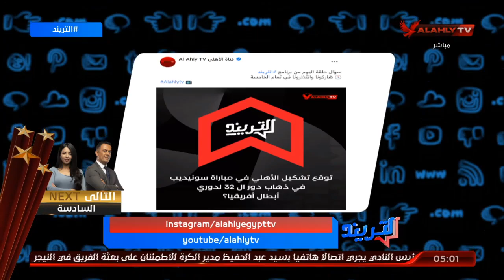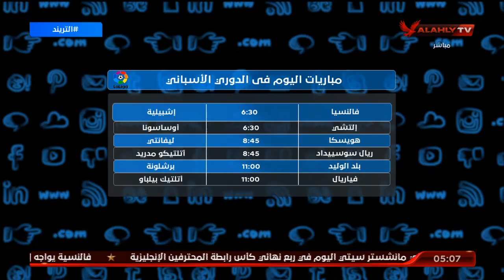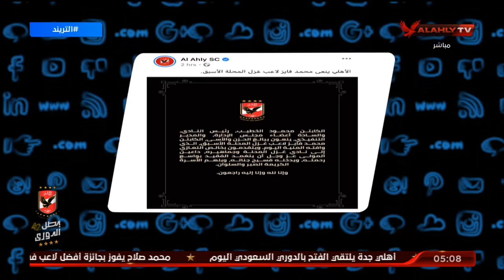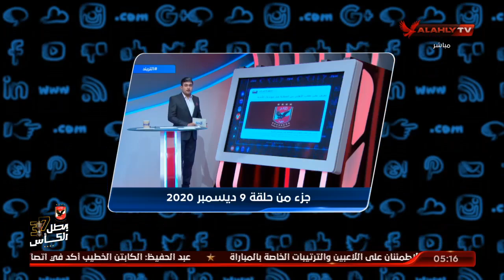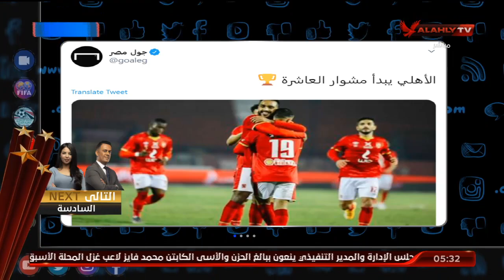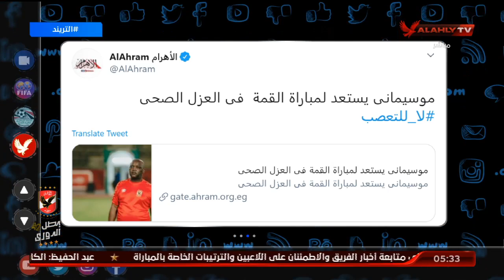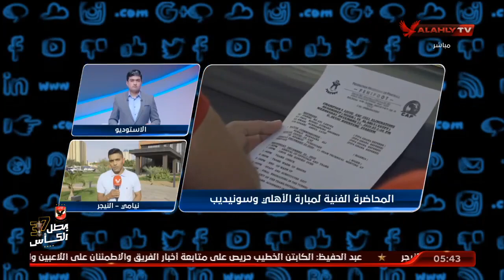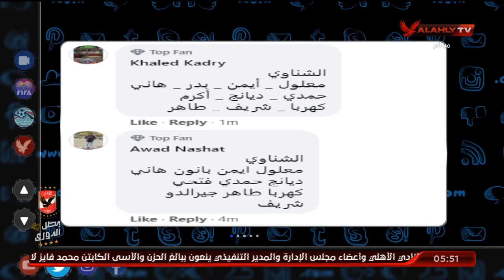الحلقة الكاملة | التريند مع محمد سعيد | 22-12-2020